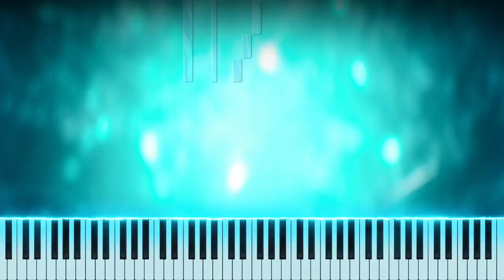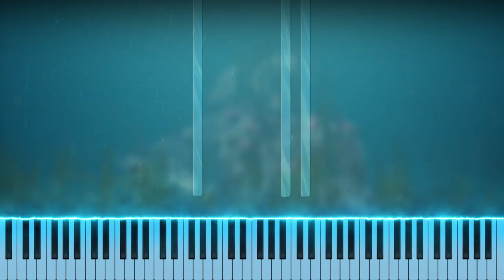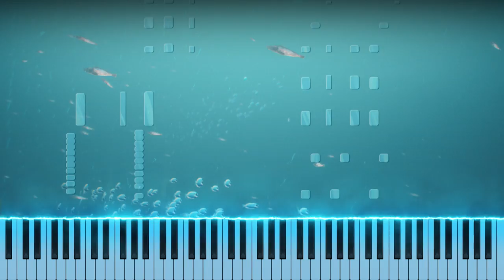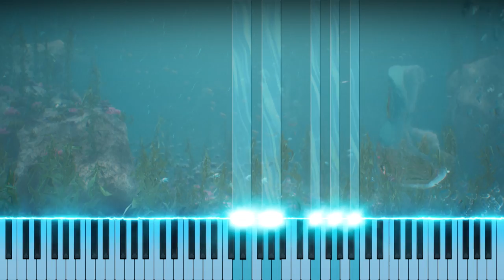The Little Mermaid (2023) - Epic Piano Suite + Grand Finale🔥🔥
Epic Piano Suite from the movie The Little Mermaid. Composed by Alan Menken. Click the 🔔bell to always be notified on new uploads!
♫ Cinematic Ambience and Camera Work in Unreal Engine by Jaime Delmonte

Vanessa's Trick, Part of Your World Reprise 1, Part of Your World Reprise 2, Part of Your World from the movie The Little Mermaid (2023). Composed by Alan Menken.
These are mine favorite themes of the Little Mermaid 2023 soundtrack.
Great new Little Mermaid themes composed and arranged by Alan Menken! He did a great job with the new Little Mermaid soundtrack. Adding new themes and also stick to the original soundtrack of The Little Mermaid 1989.

The 3d model is created by the amazing Jaime Delmonte!

Happy sunday!
-Noud

Lyrics:

ARIEL
(Maybe he's right. Maybe there is something the matter with me.
I just don't see how a world that makes such wonderful things could be bad.)

Lyrics:

Look at this stuff
Isn't it neat?
Wouldn't you think my collection's complete?
Wouldn't you think I'm the girl
The girl who has everything?

Look at this trove
Treasures untold
How many wonders can one cavern hold?
Looking around here you think
Sure, she's got everything

I've got gadgets and gizmos a-plenty
I've got whozits and whatzits galore
You want thingamabobs?
I've got twenty!

I wanna be where the people are
I wanna see, wanna see them dancin'
Walking around on those - what do you call 'em?
Oh - feet!

Flippin' your fins, you don't get too far
Legs are required for jumping, dancing
Strolling along down a - what's that word again?
Street

Up where they walk, up where they run
Up where they stay all day in the sun
Wanderin' free - wish I could be
Part of that world

What would I give if I could live out of these waters?
What would I pay to spend a day warm on the sand?
Bet'cha on land they understand
they don't reprimand their daughters
Bright young women sick of swimmin'
Ready to stand

And ready to know what the people know
Ask 'em my questions and get some answers
What's a fire and why does it - what's the word?
Burn?

Wouldn't I love, love to explore that shore up above?